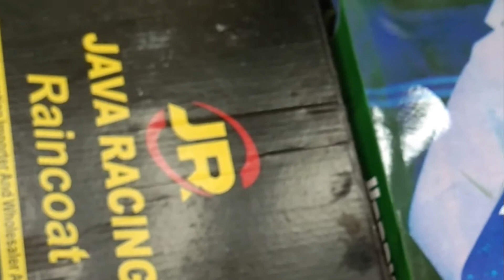অরজিনাল প্রাইস,orginal raincoat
Today I will show you a new video that is related to raincoat.i will always try to make a good video that's why I have to suffer a lot of trouble and the trouble will only come true when you like the video. These products to show you how to buy original products.

The purpose of making my video is so that you can buy all kinds of products at home.

Shop contact in detail-
carnival Auto
owner-Adil Ahmed Mazumder
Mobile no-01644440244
(60 feet road, Mirpur)
Mail-hwvlogs20
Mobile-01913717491